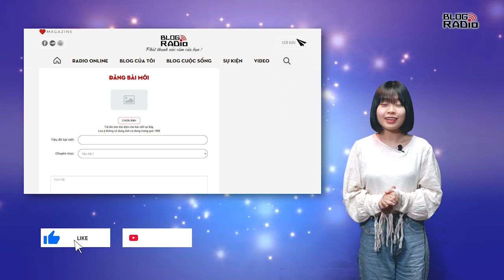Hôm nay em buồn | Radio Tình Yêu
Ngày đôi mươi, em cười nói với anh: Em chẳng sợ ngày mai, vì có thế nào em cũng sẽ cứng cỏi vượt qua. Nhưng, bây giờ ngay giờ phút này đây. Em rất sợ, sợ nếu ngày mai đến, chông chênh quá em biết liệu có nên đứng vững thêm một lần?
© Mộc Miên – blogradio.vn
📻 Blog Radio - Phát thanh xúc cảm của bạn!